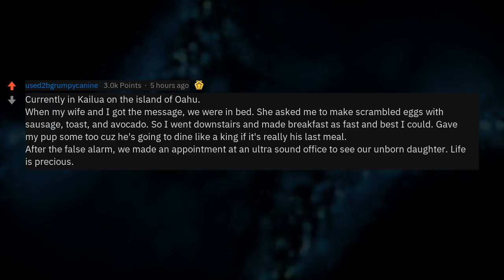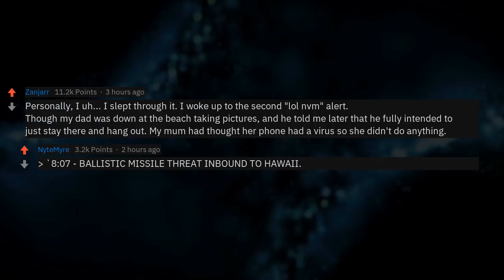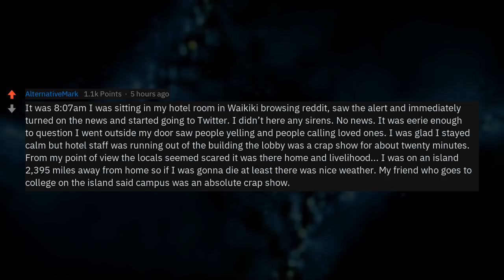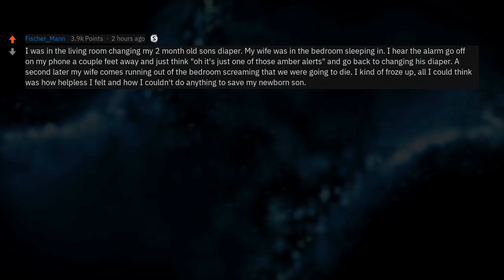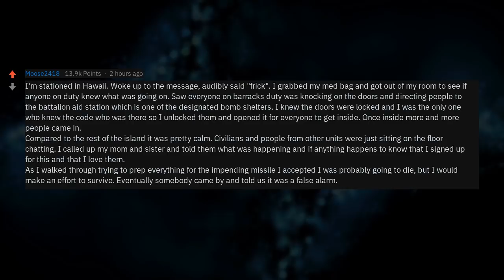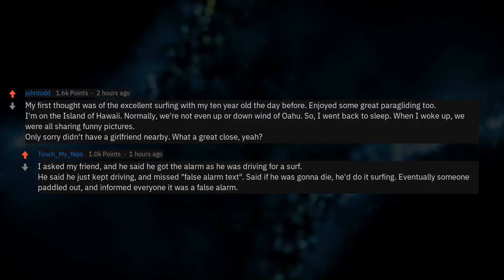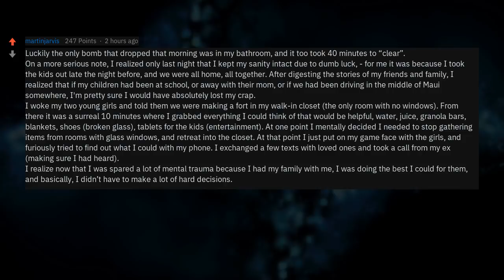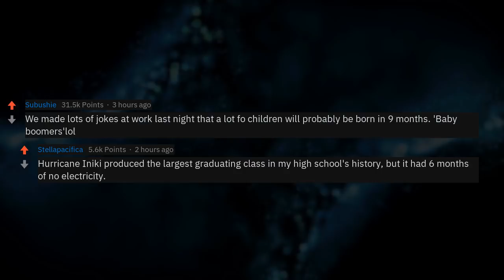What Crazy Things Did People Do In The 2018 Hawaii False Missle Alert? (r/AskReddit)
People who made an impulse decision when they found out Hawaii was going to be nuked, what did you do and do you regret it?